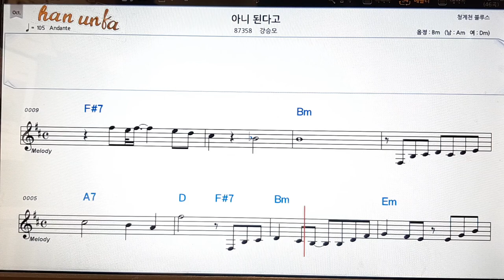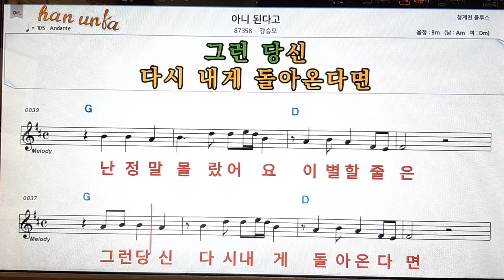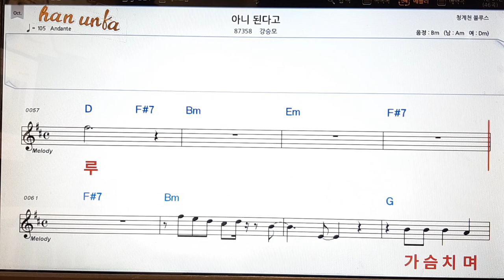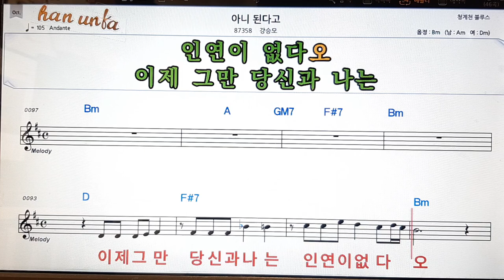아니 된다고/강승모👍노래 반주, 코드 악보,가라오케💋Karaoke*Sheet Music*Chord*MR